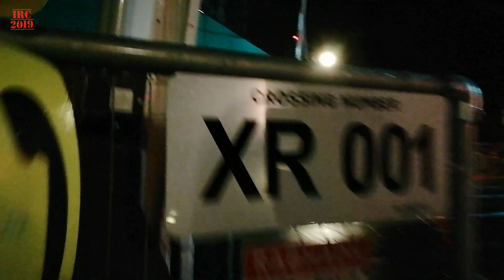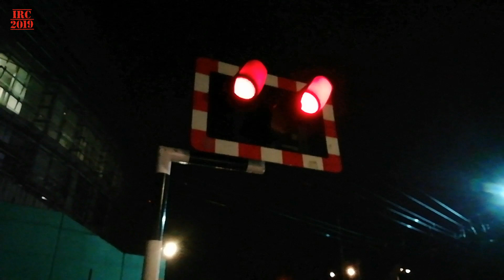Lansdowne Road Level Crossing. 25/9/2019.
Today we see an 8100 Class DART train depart Lansdowne Road Station and through  the level crossing on its way to Bray from Howth (with commentary). Sit back, relax and enjoy.